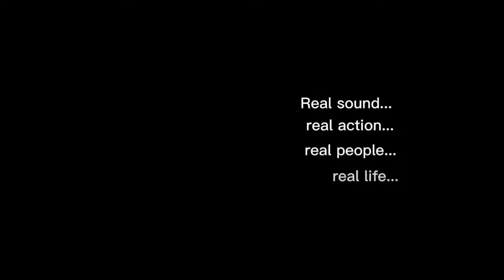[4K] Walking in Bulacan, muzon san jose del monte Philippines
This video was taken on November 24 2022 in Muzon San Jose Del Monte Bulacan Philippines. This video is created continuously and seamlessly (uncut).

Greetings everyone! Thank you for viewing. This will inspire me to do more walking and motor riding videos that i would like to share with you